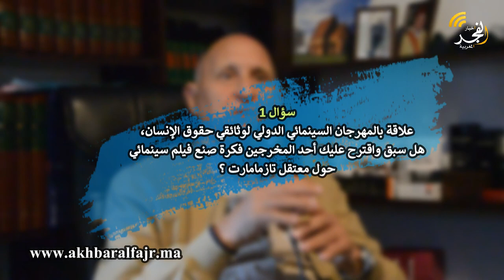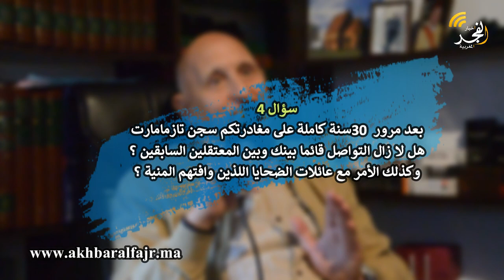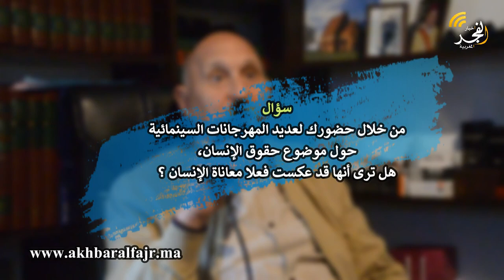حوار مع أحمد المرزوقي.. الضابط العسكري السابق بمدرسة أهرمومو، وأحد معتقلي سجن تازمامارت